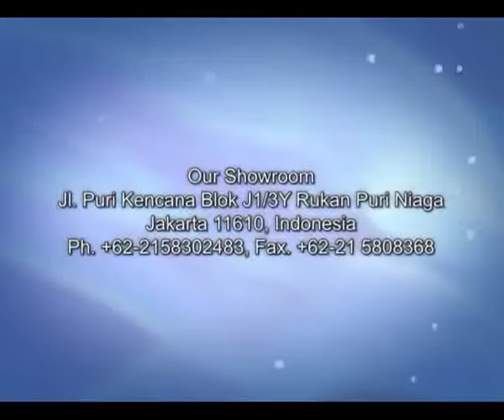Waterdecor proudly distributing Sera